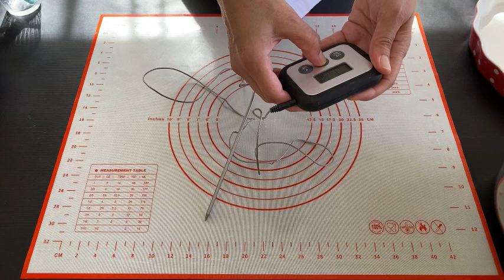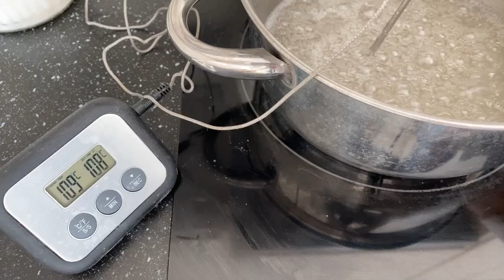Toucinho do Céu - Divinal, é caso para dizer!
Eu adoro Toucinho do Céu, em todas as suas versões. O nome deste doce foi mesmo bem escolhido, porque de facto é DIVINAL!
Espero que gostem tanto quanto eu e que se aventurem a fazer esta receita, que tem tanto de boa quanto de fácil de fazer.

Ingredientes:
400g de açúcar
75ml de água
150g de farinha de amêndoa
3 colheres de sopa de doce de gila
12 gemas + 1 ovo inteiro
Açúcar em pó para polvilhar